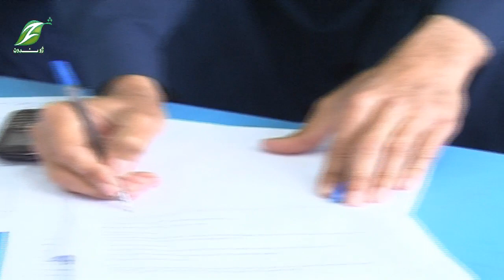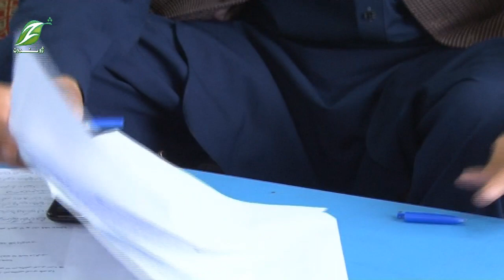Draz Ghobal | Tanz | 17 Apr 2020 | درزغوبل - طنز